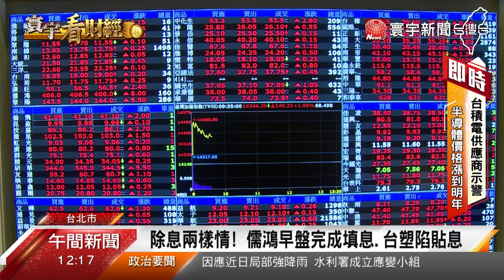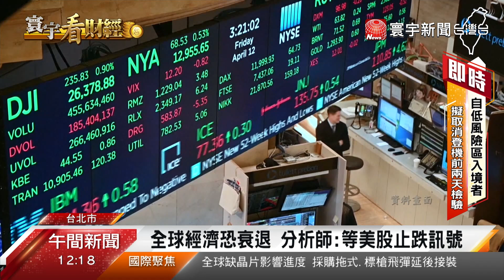台股跳水空頭力道強 國安基金：股市穩健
塑化龍頭台塑，還有成衣大廠儒鴻，領軍17檔股票，5日上演除息秀，預計影響加權指數 22點，儒鴻表現亮眼，早盤完成填息，倒是台塑賣壓沉重，陷入貼息走勢，而5日台股早盤，雖然一度大漲270點，可惜盤中台積電帶頭下殺，拖累大盤跳水由紅翻黑。